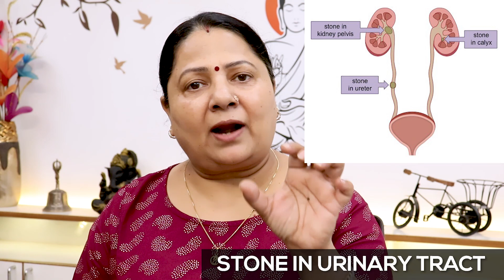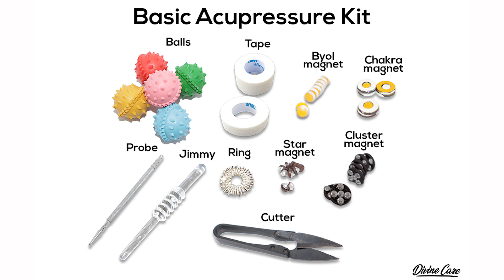Stone in Bladder, Bladder Prolapse etc. || ब्लैडर स्टोन, पेशाब में प्रोटीन || Acupressure & Reiki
Hello everyone. Today we are continuing the series of Problems related to Urine. The 3 problems are Stone in Urinary Bladder, Albumin in urine and Bladder Prolapse. Please watch the acupressure treatment carefully and apply it accurately. if you want to treat the problem using reiki that I have talked about it also.